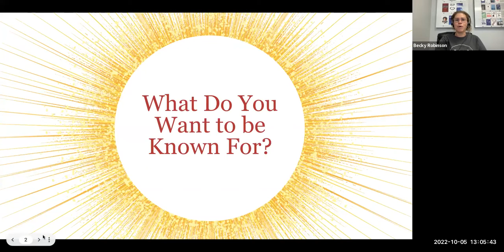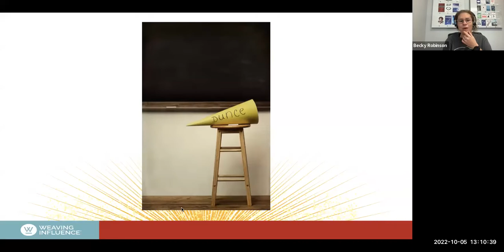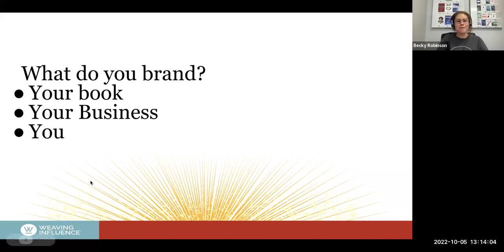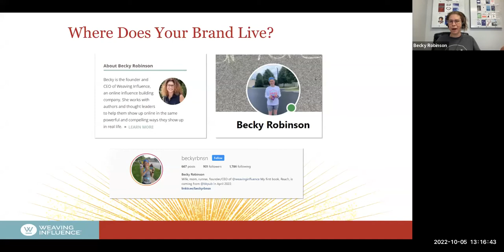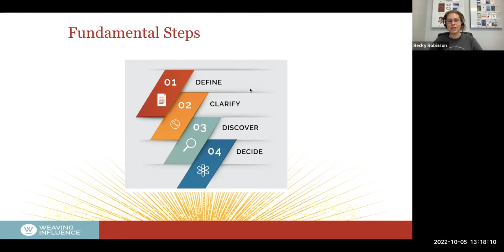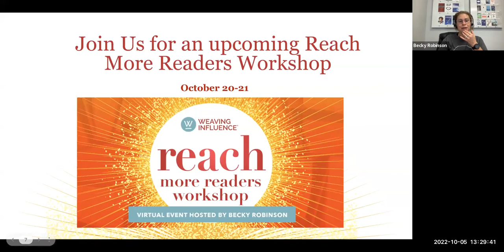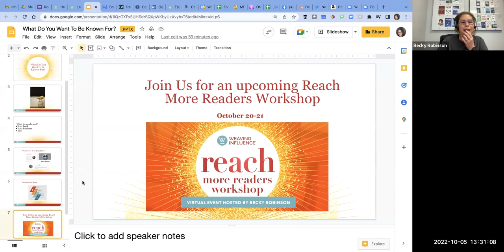What Do You Want To Be Known For? (Author Branding)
Join Becky Robinson for this 30-minute webinar where she will talk about the importance of author branding.

During this webinar, you will learn how to:

- Develop your own unique branding
- Position your book for success
- Clearly define your target audiences
- Articulate your value proposition and goals for your book